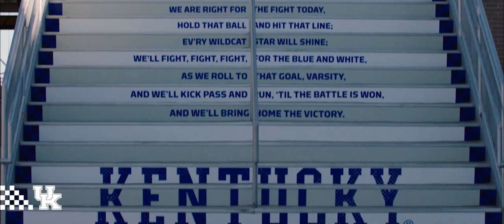SB: "Don't Call It a Comeback"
7th ranked Kentucky mounts a huge comeback to take the series from #3 Alabama.